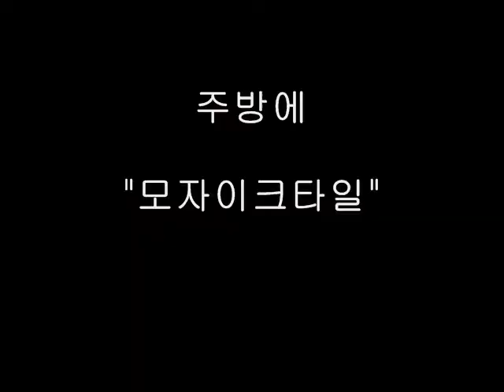[손잡이닷컴] DIY 아카데미_AK/접착식모자이크타일(주방)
AK/접착식모자이크타일